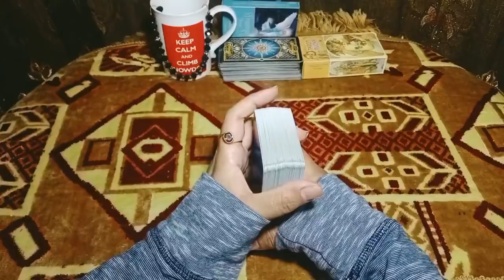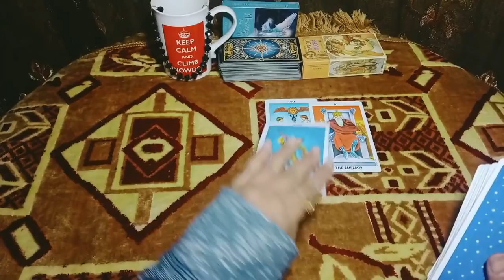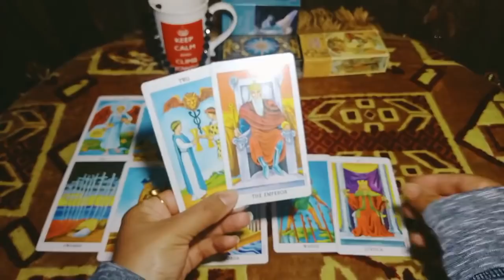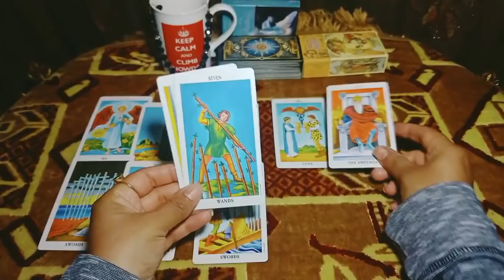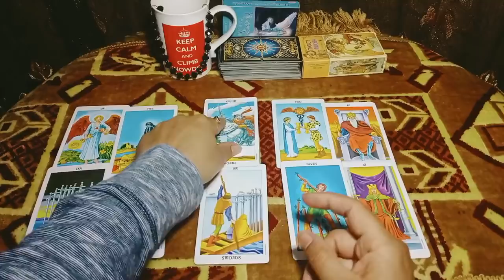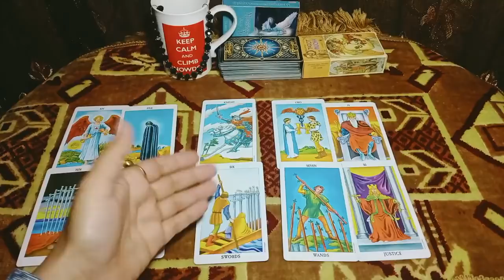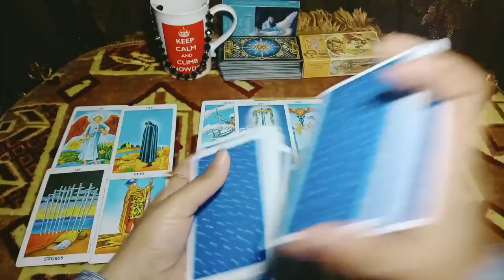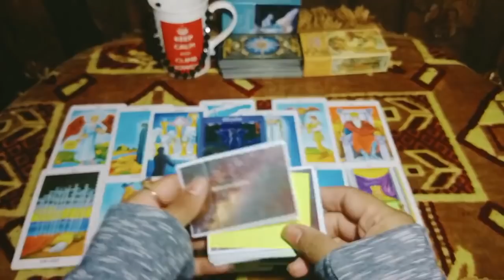Virgo they deal with you and also with someone else\he is crazy\Nov end\psychic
If you want to know about twin flame psychic reading couples counseling therapy  online marriage counseling breakup brad relationship break  how to get my crush  soul partner reconciliation.  Here is my email below:

* (Virgo November 23 to 30)